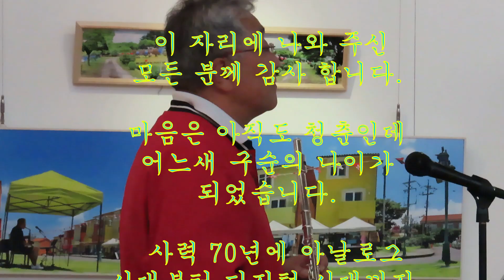제2회 개인전 "人生餘情" The 2nd Solo exhibition “Life Journey" Opening ceremony 2024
제2회 개인전
"人生餘情"
일시: 2024년 4월 19일 금 - 25일 목
장소: KBS제주방송국 1층 갤러리
오픈식: 4월 20일 토 오전 11시
사회 장원미
The 2nd Solo Exhibition
“Life Journey"
Opening ceremony
20th Apr. 2024
PADI LifeGuard
CMAS Divemaster